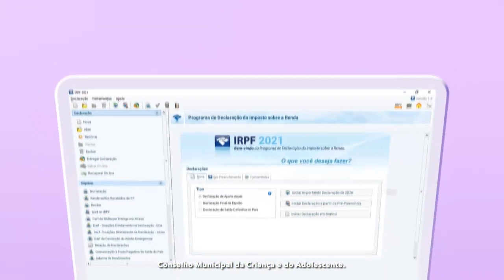Ajude crianças e adolescentes com seu imposto de renda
Você pode ajudar a transformar a vida de crianças e adolescentes com o seu imposto de renda. Basta indicar que o imposto vá para o Conselho Municipal da Criança e do Adolescente do município no momento em que você estiver fazendo a sua declaração. Faça como o Chargista Maurício Ricardo e participe! 😉 Saiba mais